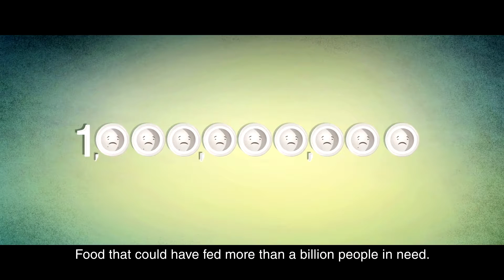Leket Israel Rescuing Healthy Food for Israel's Needy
Leket Israel is the largest food bank in Israel, and has been a leader and an expert in food rescue nationwide since 2003.
The organization transports excess food from various sources to NPOs and charities throughout the country, and thus to hundreds of thousands of people all over Israel, providing them with healthy and nutritious fresh food.